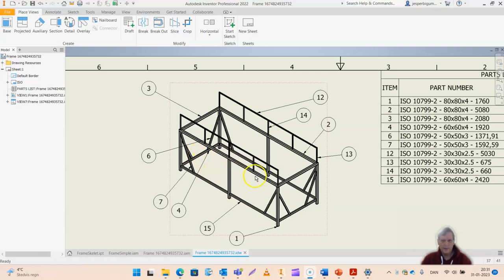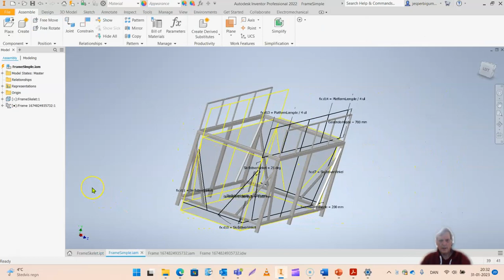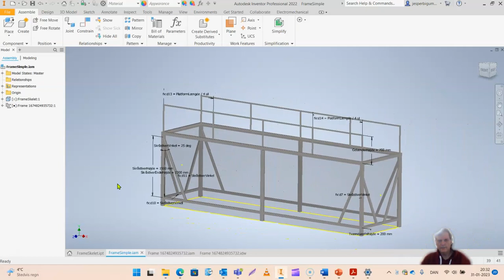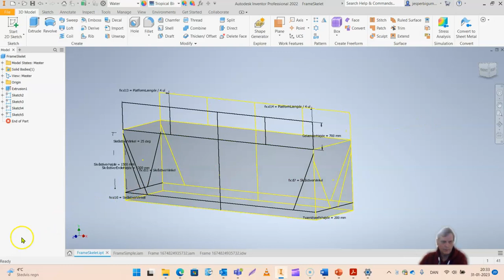FrameGenerator Platform med skelet a